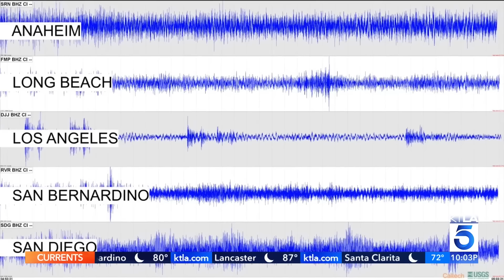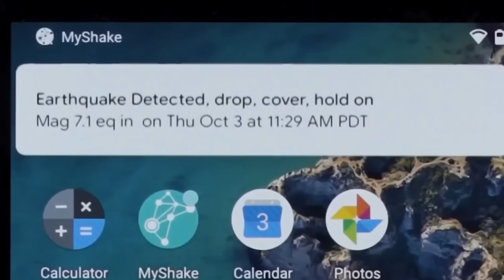The Big One - Scientists Warn Huge Earthquake Will SINK California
The possibility of a massive earthquake sinking parts of California, commonly referred to as "The Big One," is a scenario that has captured public attention and scientific inquiry alike. This hypothetical event could cause unprecedented destruction across the state, affecting millions of people and the economy. California is crisscrossed by a complex network of fault lines, with the San Andreas Fault being the most notorious.

00:00 - Intro
00:55 - Science Behind "The Big One"
03:24 - The Risk of Sinking: Geological Factors
05:22 - Climate Change and Its Impact on Earthquake Severity
07:25 - Potential Impacts on California
09:11 - Preparedness and Mitigation Strategies
12:01 - Outro

The region's tectonic activity, coupled with its dense urban centers, creates a high-stakes situation where the impact of a significant earthquake could be catastrophic. Scientists have warned that such an event is not a question of "if," but "when." Geological evidence and seismic models suggest that a quake of magnitude 8.0 or higher could occur, potentially triggering ground subsidence and even the sinking of certain areas. Subsidence, a phenomenon where the ground sinks due to the loss of support beneath it, can be exacerbated by liquefaction, where saturated soil behaves like a liquid during intense shaking. This is particularly concerning for regions with loose, water-saturated soils, such as parts of the San Francisco Bay Area and the Sacramento-San Joaquin Delta. The combination of seismic activity and the region's unique geological features poses a substantial risk.

Climate change further complicates this scenario, as rising sea levels and increased rainfall could enhance the risk of flooding and soil saturation, exacerbating the effects of an earthquake. The potential impacts extend beyond immediate destruction, threatening vital infrastructure such as roads, bridges, and water systems. The economic fallout from such an event would be profound, affecting California's position as a global economic powerhouse. This looming threat underscores the urgent need for preparedness and mitigation strategies. Strengthening infrastructure, public education, and investment in early warning systems are essential to minimizing the potential impacts of "The Big One." By taking proactive measures, California can enhance its resilience and safeguard its communities against this inevitable natural disaster.